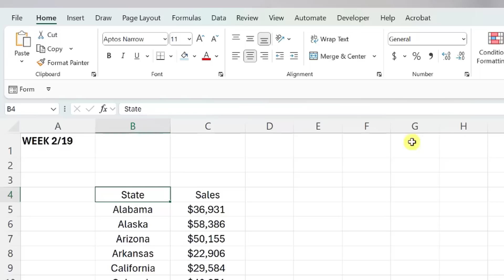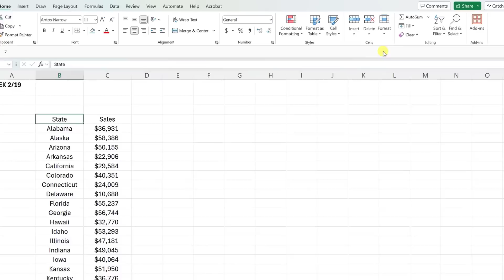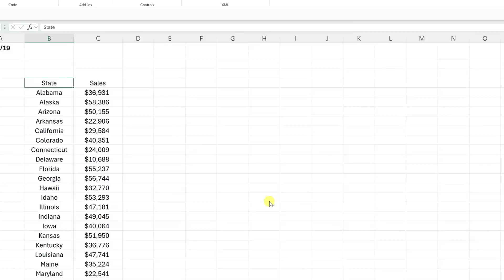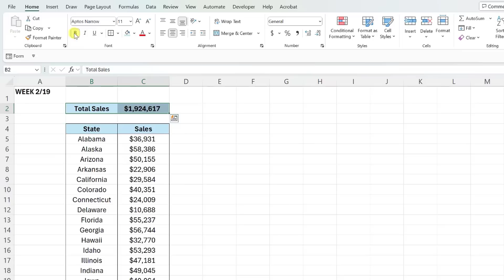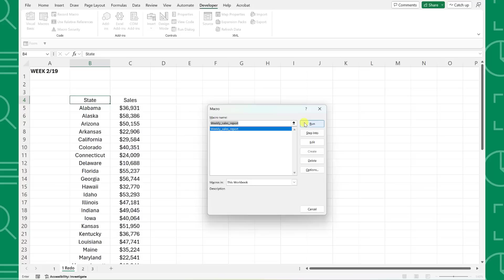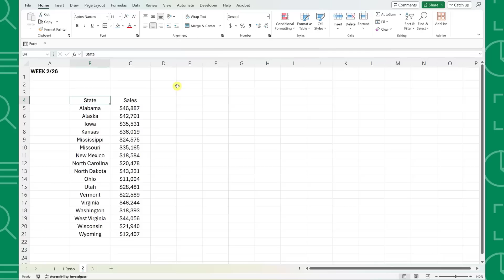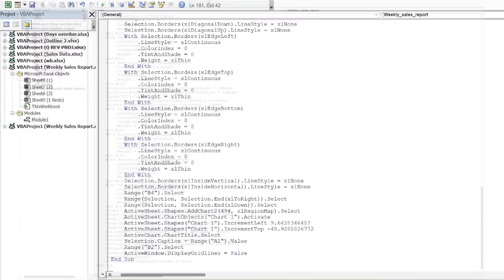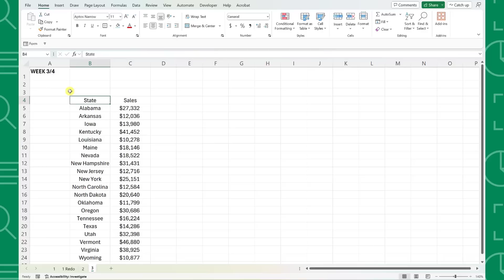How to Use Excel Macros to Automate Anything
In this YouTube video, you will learn how to create and use Macros in Excel to automate repetitive tasks. Using a real work example, we will show you how to utilize macros to create a weekly sales report with calculations and charts in just one click. Throughout the video, we will guide you on how to prepare a workbook for macros, record a macro, run a macro, view and edit a macro's VBA code, and more.

We will start by teaching you how to save the Excel file as a Macro enabled workbook to avoid accidentally erasing your macros. Additionally, we will demonstrate how to add the developer tab to your ribbon for easy access to macro commands. Next, we will cover the process of recording a macro using the macro recorder, naming the macro, assigning a shortcut key, and following best practices. You will also learn how to create a dynamic range within the macro, eliminating the need to adjust data ranges when adding or removing data. Finally, we will explain how to stop the macro recording, run the macro, and view and edit the macro's code in VBA.

By the end of this video, you will have the skills to save hours each week by creating Excel macros.

📩NEWSLETTER
-Unlock the full potential of Excel and PowerPoint with expert tips delivered to your inbox each week

🕰️TIMESTAMPS
'0:00 Intro
'0:18 Macro Recorder Overview
'0:31 Example 1
'1:04 How to Save Workbooks with Macros
'1:37 Add the Developer tab to the Ribbon
'1:50 Start Recording a Macro
'2:37 Create the Weekly Report
'4:30 Stop a Macro Recording
'4:41 How to Run the Macro
'5:04 Example 2
'5:39 How to View and Edit the Macro's VBA Code
'6:54 Example 3
'7:16 Wrap Up